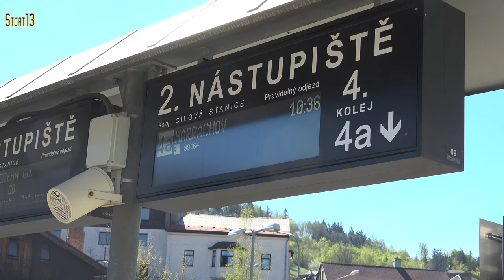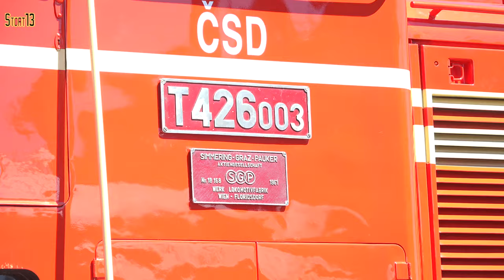T478 & T426 "Top & Tail" on the "Bohemian Hill Climber" Tour from Tanvald to Harrachov, 8th May 2023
The second of three videos of the May 2023 "Bohemian Hill Climber" Grumpy Tour from Prague to Harrachov & Usti nad Labem.

This video is of the Tanvald to Harrachov section of the first day, 8th May 2023, which featured T478.1148 [751 148]  with rack traction equipped T426.003 [715 003] as the assisting locomotive. Due to the steep gradients - up to 1:17 - on several sections of the line between Tanvald & Kořenov a rack locomotive was required for safety reasons. The whole area around Kořenov is very scenic with lots of walking trails to explore.

[4K]

00:00 Tanvald
06:52 Desná
11:10 Desná-Riedlova vila
14:06 Dolní Polubný
18:21 Desná-Pustinská
21:09 Kořenov zastávka
25:18 Kořenov
32:32 Harrachovský Viadukt
38:21 Harrachov
41:36 Harrachovský Viadukt
42:41 Kořenov
48:03 Kořenov zastávka
54:11 Tanvald